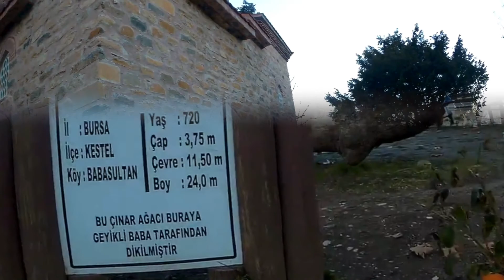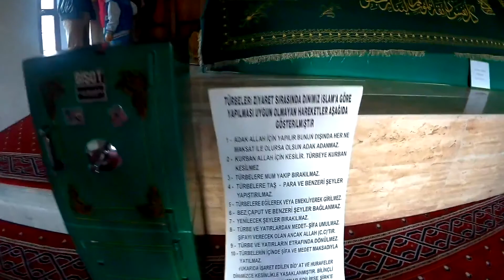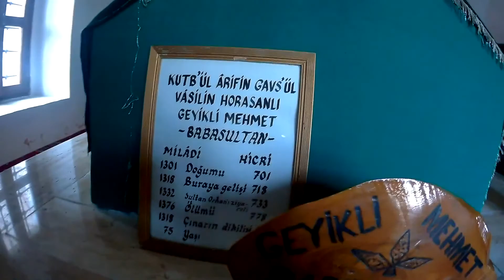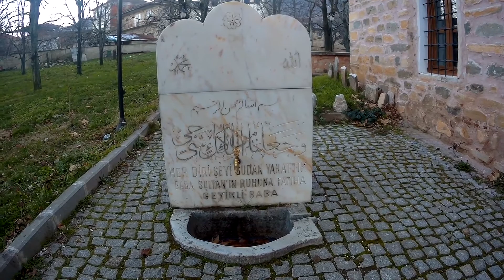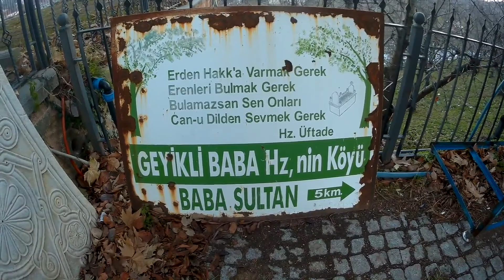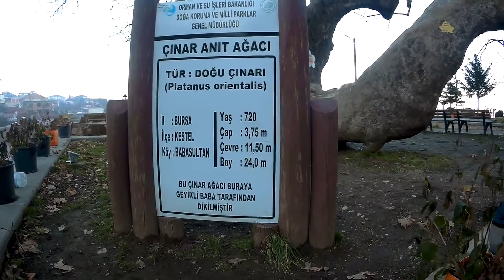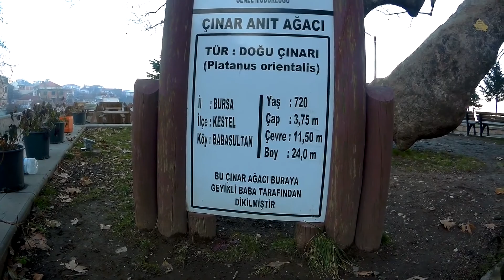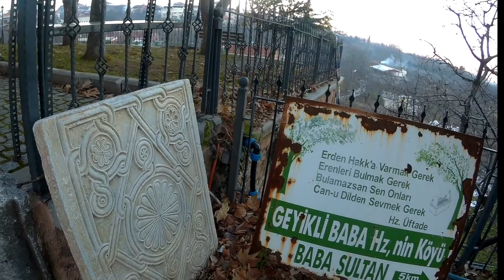SAYFİYE - BABASULTAN Doğa Yürüyüşü - SAYFİYE - BABASULTAN Trekking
Tanju Batıbeki ile SAYFİYE - BABASULTAN Doğa Yürüyüşü
Videomuzda,Bursa nın köylerinden Sayfiye den Babasultan Köyüne yaptığımız yürüyüşü izleyeceksiniz.
Yürüyüş sonunda tarihi bir köy olan Babasultan köyündeki türbeyede uğrayacağız.
Bu kısa açıklamadan sonra videomuza geçebiliriz.
İyi seyirler :)

SAYFİYE - BABASULTAN Trekking with Tanju Batıbeki
In our video, you will watch the walk we took from the villages of Bursa from Turkey to the village of Babasultan.
At the end of the walk, we will stop by the tomb in the village of Babasultan, which is a historical village.
After this short explanation, we can move on to our video.

SAYFİYE - BABASULTAN Trekking con Tanju Batıbeki
En nuestro video, verás la caminata que hicimos desde los pueblos de Bursa desde Turquía hasta el pueblo de Babasultan.
Al final de la caminata, pasaremos por la tumba en el pueblo de Babasultan, que es un pueblo histórico.
Después de esta breve explicación, podemos pasar a nuestro video.
Que la pases bien :)